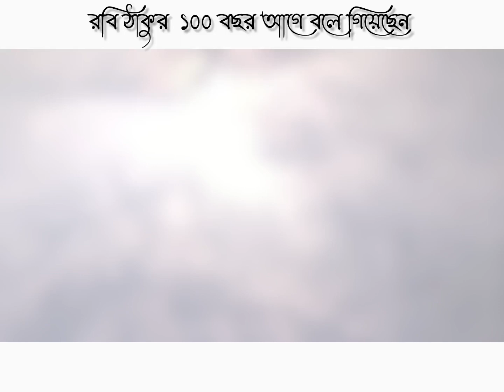রবি ঠাকুর ১০০ বছর আগে বলে গিয়েছেন । 😌